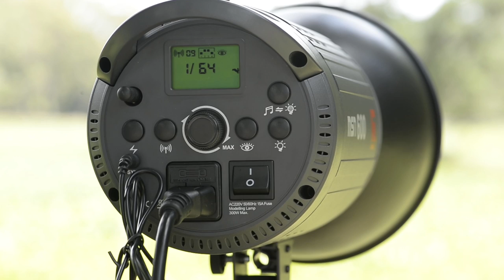High power studio flash with High Speed Sync (HSS) - Golden Shell New MSN 600 Studio Flash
Project Title:
High-speed Sync Test of Jinbei MSN 600 Studio Flash – Behind the Scenes & Tutorial

Project Executor:
Photographer: Alex
Videographer: Boshi, Jimmy
Subject/Actor: AJ

Equipment:
Videography: 5D3, D800, Gopro, lens, Video Used Head, Glidecam
Photography: 3 X Jinbei MSN Studio Flash, Profoto Studio Flash, D4, lens

Location:
One Tree Hill, Auckland, New Zealand.

High Speed Sync (HSS) is a function that allows a flash to synchronize with the camera above the camera’s maximum sync speed. For example, the maximum sync speed is 1/200th second for canon and 1/250th sec for Nikon. Without the ability of HSS, a dark band appears at the bottom of the image when the shutter speed is over the maximum sync speed.

The first high power studio flash that support such technology was only officially announced in 2014 by profoto. However, unknown to most people, a Chinese lighting equipment manufactured called ‘golden shell’ also secretly offers the HSS function in several of their studio flashes.

Today we are going to take some action shoots using several ‘golden shell’ MSN 600 Studio Flashes with their HSS function enabled to see how they perform.

Our studio based in Auckland, New Zealand.
Service in commercial photography, online advertisement for small to medium businesses and graphic design.